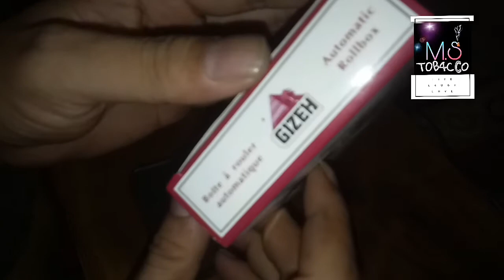Review Roll Box Gizeh 70mm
Gizeh Roll Box 70mm